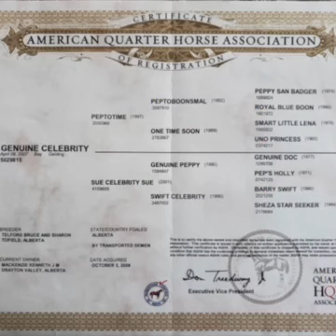Top Gun Horse Sale Fall 2020 -Genuine Celebrity (Pepe)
Sells Oct 8-10,2020 at Top Gun Horse Sale Fall run 2020